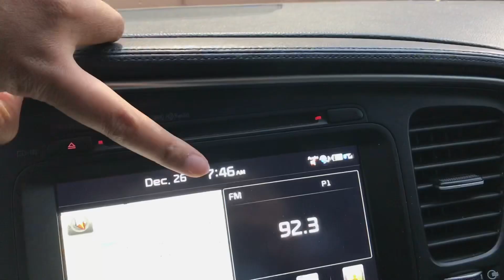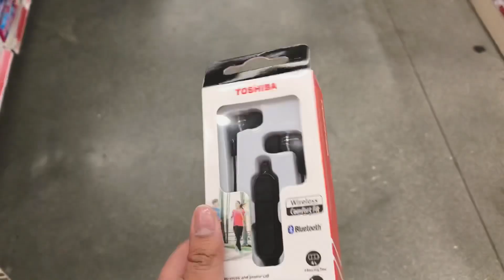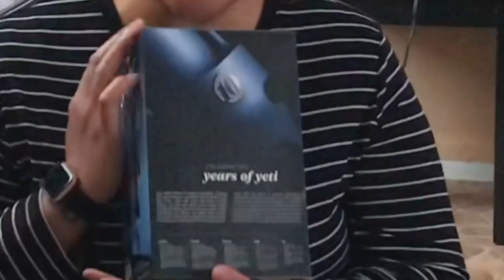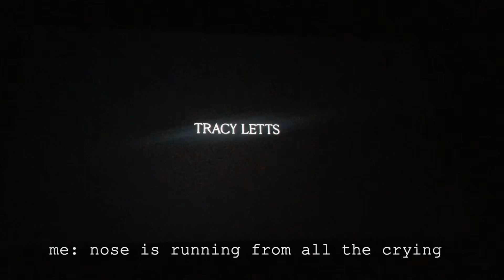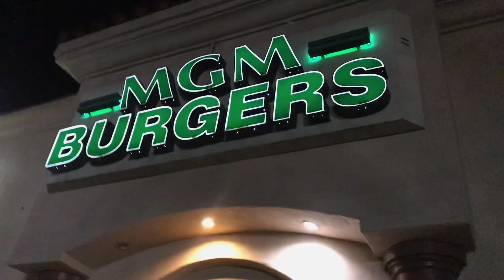spend the day w me | befi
Hiiiiii y’all,

spend a basic ass day with me!!!

I had the day off so I thought I’d film a mini vlog. I filmed this the day after Christmas & omgggg y’all... this editing took longer then expected. I think vlogs are not my thing, so time consuming I might just vlog every 5 months lmao jk’s.

In all seriousness lmk if you enjoyed this video!

PS thanks to my little sisters Myra & Pou for my xmas gift I legit couldn’t handle because theyve been sold tf out — the ABH lipkit & Carli palette — out here in the IE so I was super excited!!! As for my microphone... bitchhhh y’all already know ASMR VIDEOS is coming soon perioddd 😂